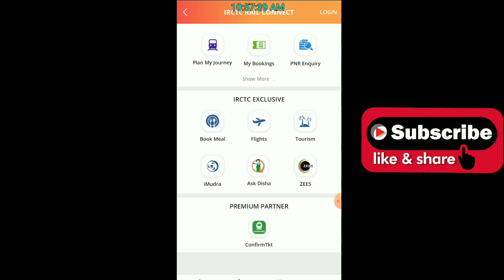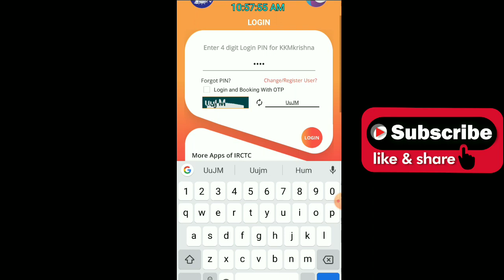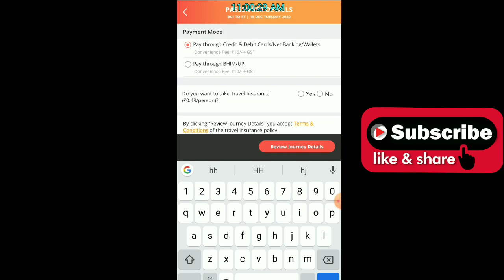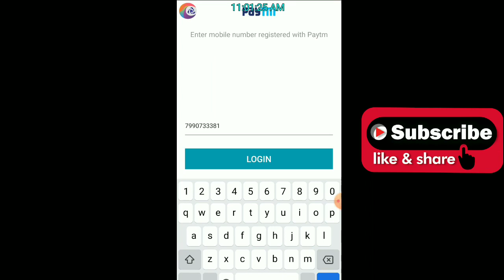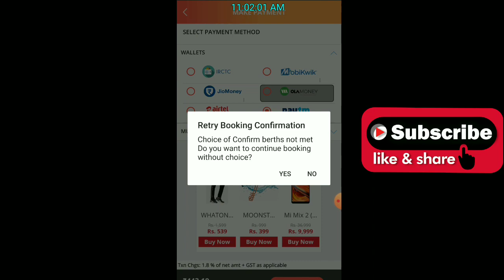Live tatkal booking pament Paytm wallet | best paymet booking tatkal ticket test live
Hello dosto is video mein apako live tatkal ticket booking dikhaya gaya hai
our payment Paytm wallet se kiya gaya hai live dekh lijiye kitna work karta hai paytm tatkal ke time

our dosto apana pyara banaye rakho
krishna tech video.

so thanks for waching

busy Routh ka ticket mobile phone se kaise nikale
tatkal booking mobile phone
latest best paymet option booking tatkal
how to fast payment
irctc
bharatiya railway
upi best payment option booking tatkal
best wallet booking tatkal ticket
tatkal nikalte samy kaun se wallet se payment kare